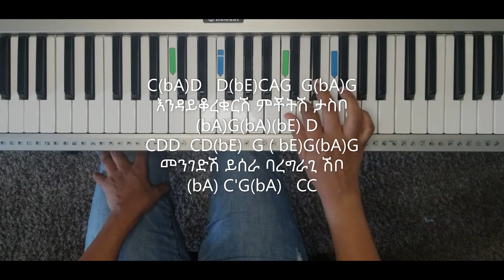Easy Ethiopian pentatonic music (piano/ keyboard) lesson. by Selamawit Shiferaw Lesson No. 72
ማሪኝ ብዬሻለሁ
C(bA)D   D(bE)CAG  G(bA)G  (bA)G(bA)(bE) D
እንዳይቆረቁርሽ ምቾትሽ ታስቦ

CDD  CD(bE)  G ( bE)G(bA)G  (bA) C'G(bA)   C C
መንገድሽ ይሰራ ባረግራጊ ሽቦ

New way of learning and teaching piano for Ethiopians in any age group. The lesson is provided in Amharic, in the Ethiopian context, and uses Ethiopian Classical music . To make it easier students will learn playing music before learning the theory of music. Listening and singing are the very essential parts of this method. The piano lesson follows three simple steps,
1, Singing or reciting the rhythm phrase
2, Identifying the new note (key) on the piano keyboard
3, Combine step one and two and play the rhythm with the right finger and right   position on the piano.